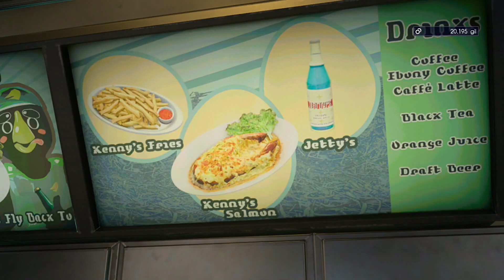Final Fantasy XV on XBox One - Episode 6 (Part 2) Love More Grinding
As subject.